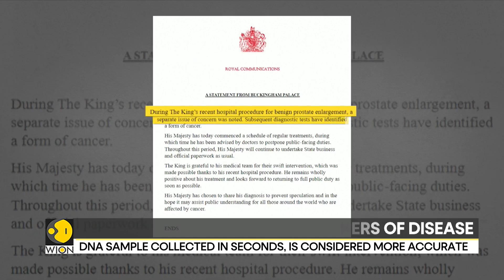Scientists develop low-cost spit test to detect Prostate Cancer | World News | WION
Preliminary findings suggest the saliva test is more accurate than the standard blood test as an early assessment tool for the disease, which claims around 12,000 lives a year in the UK.